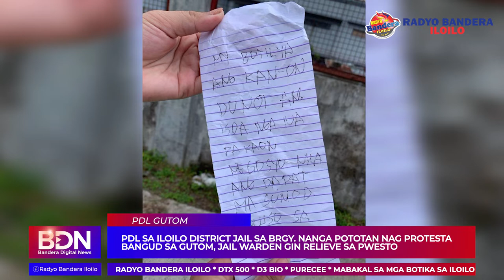BANDERA DIGITAL NEWS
PDL SA ILOILO DISTRICT JAIL SA BRGY. NANGA POTOTAN NAGPROTESTA  BANGUD SA GUTOM, JAIL WARDEN GINRELIEVE SA PWESTO